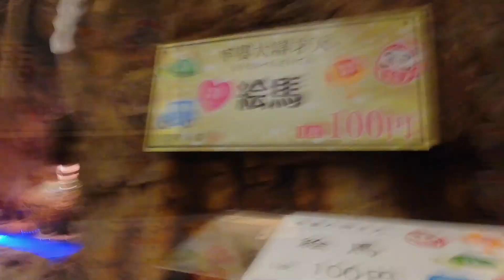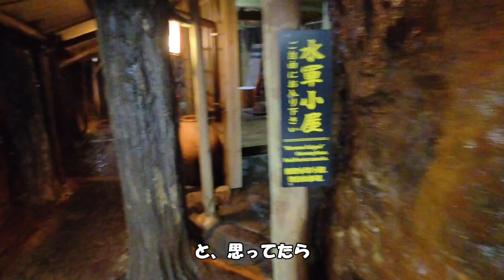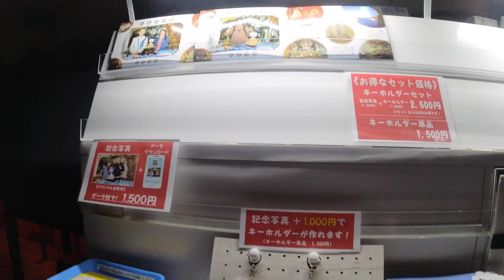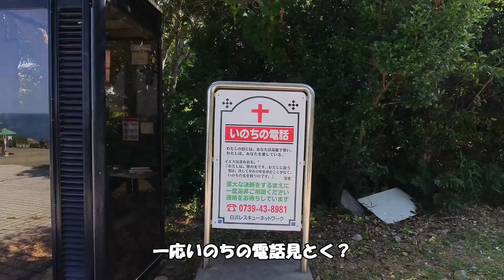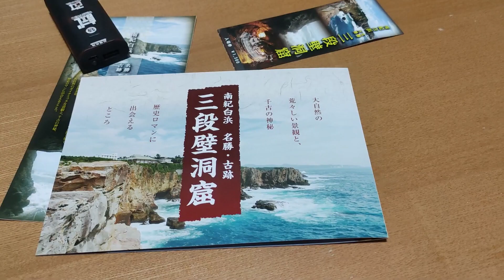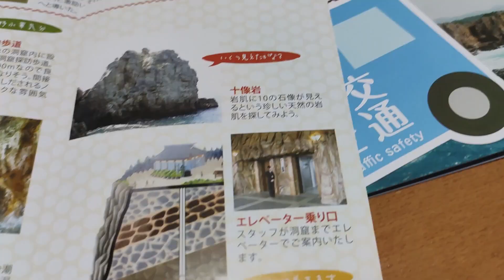【モトブログ】勇者専用 三段壁洞窟【CBR250RRと探せ！】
もうちょっと安くならんか？とは思いますがそれなりに楽しめます。
チトきついのは入り口です。1人はスルーして下さいって感じです。
1,000円で放置プレイなら近くに来たらまた寄ってみよってなるんですが。

ｗｗちなみに写真撮影の合言葉は　”いちにのー三段岸壁ー！”ｗｗ